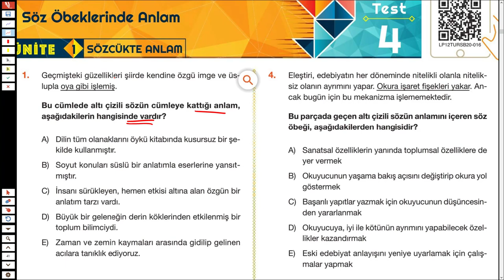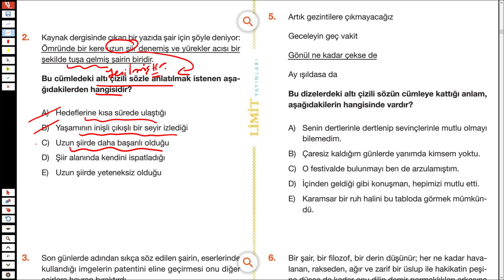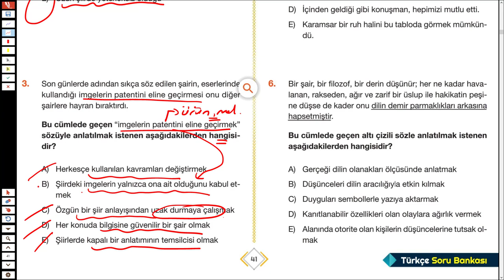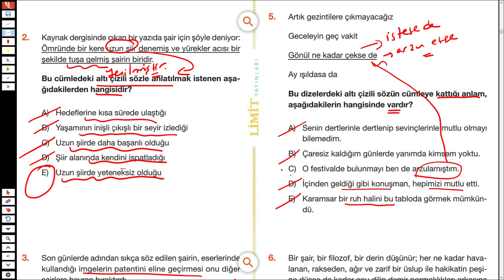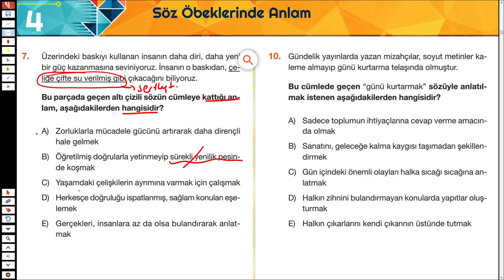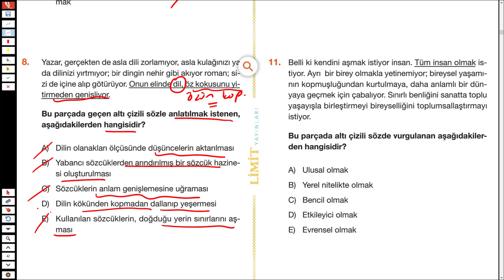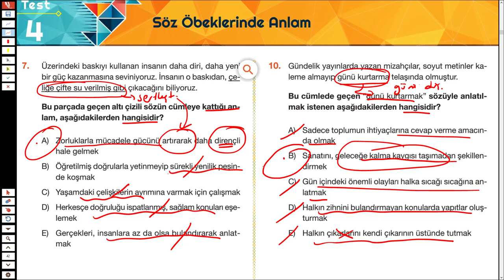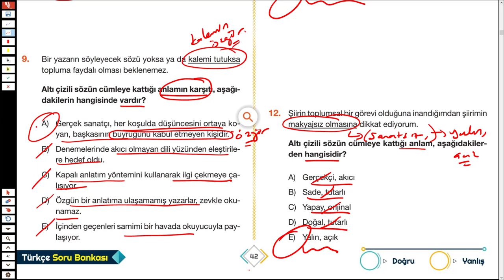LİMİT TYT TÜRKÇE SORU BANKASI - SÖZCÜKTE ANLAM - SYF 41/42 - TÜRKÇEHANE